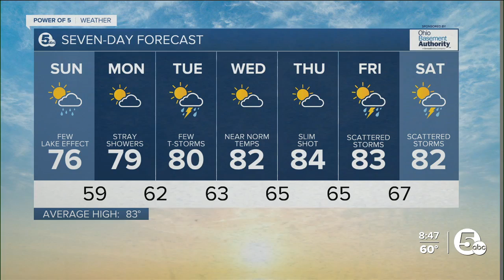The Perseid Meteor Shower peaks tonight! Will clouds ruin the show for NEO?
Known as the best meteor shower of the year, The Perseid Meteor Shower peaks Sunday night and into early Monday.